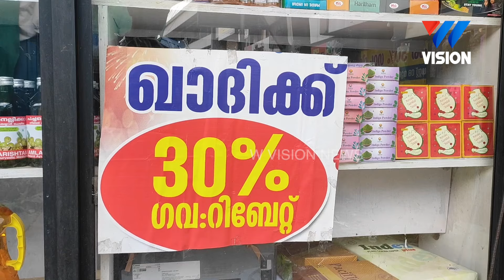തുണിത്തരങ്ങൾക്ക് 30% ഗവൺമെന്റ് റിബേറ്റുമായി വണ്ടൂർ മാർക്കറ്റ് റോഡിലെ ഖാദി ഗ്രാമോദ്യോഗ് ഭവൻ.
30% റിബേറ്റിനു പുറമേ ഓരോ പർച്ചേഴ്സിനും പ്രത്യേക സമ്മാനങ്ങളും.